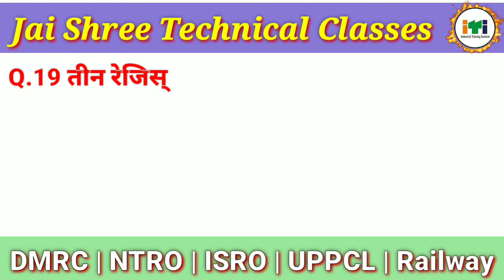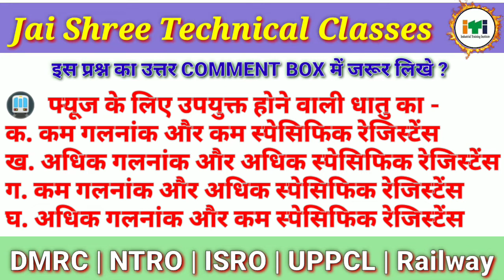Electrician Theory Question Bank [B] JSTC By Chetan Bagari Sir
NIMI Electrician Theory [Test-02]
By Chetan Bagari Sir

यह YouTube चैनल DMRC || DRDO || ISRO || RAILWAY || JVVNL || UPPCL || OFB || MPPCL || NTPC || ALP & TECHNICIAN || TECHNICAL EXAM की तैयारी के लिए बनाया गया है।

इस चैनल पर आपको कॉरियर से संबंधित बहुत सारी जानकारी मिलेगी । आपको यहाँ पर YouTube चैनल के माध्यम से

📂 NIMI Electrician 1st Year :-

⏩ DC GENERATOR निम्मी पटर्न पर आधारित [Part 01]

⏩ DC GENERATOR निम्मी पटर्न पर आधारित [Part 02]

⏩ DC GENERATOR निम्मी पटर्न पर आधारित [Part 03]

⏩ DC GENERATOR निम्मी पटर्न पर आधारित [Part 04]

⏩ DC GENERATOR निम्मी पटर्न पर आधारित [Part 05]

⏩ DC GENERATOR निम्मी पटर्न पर आधारित [Part 06]

🎯🎯 DMRC TARGET 2020 🎯🎯

1. Facebook:-

2. Telegram:-

3. Instagram:-

4. Twitter:-